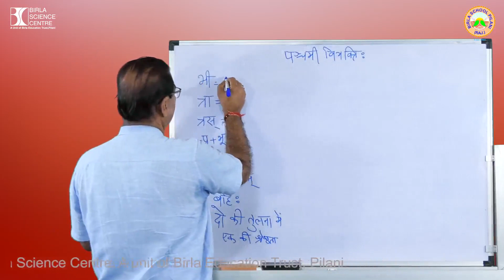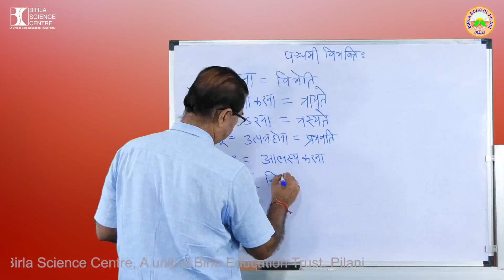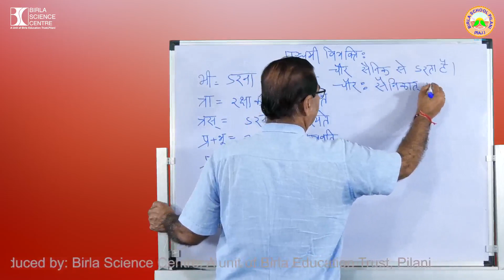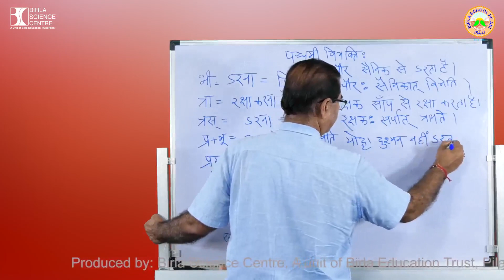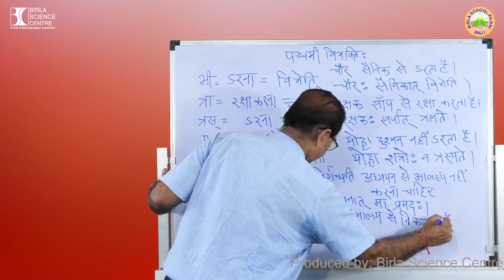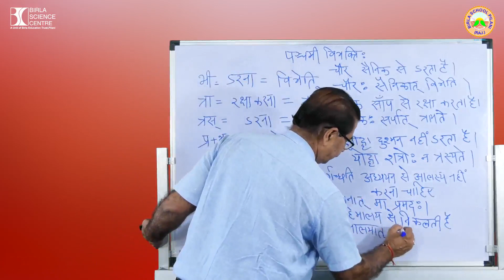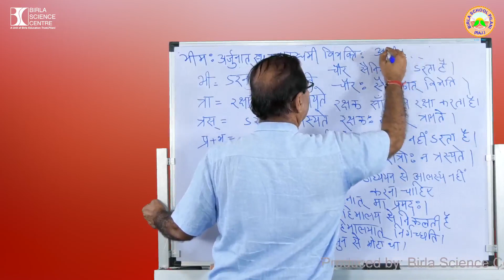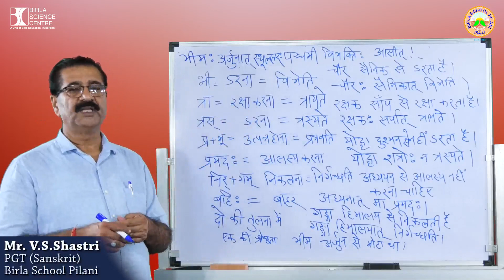उपपद-विभक्ति part-7 Hindi to Sanskrit Anuvad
In this video you will learn about Upapad​​​ - Vibhakti . Sanskrit​​​ mein anuwad seekhen​​ . Hindi se sanskrit​​ anuvad. Learn Hindi to Sanskrit Anuvad​​​ Easily. Online vsssanskritclassespilani​​ . Easy Hindi to Sanskrit Translation. Learn how to speak Sanskrit correctly.